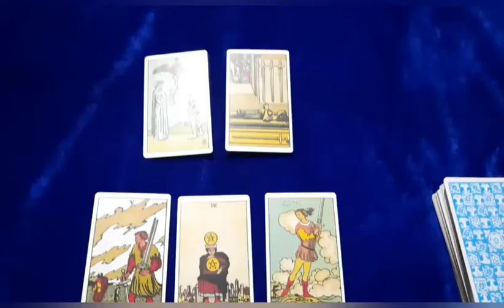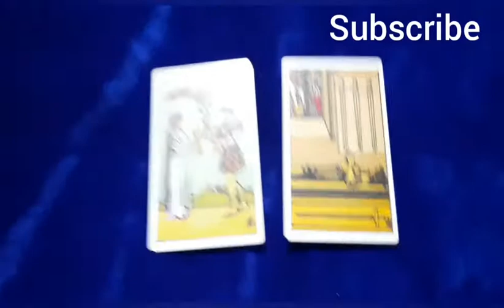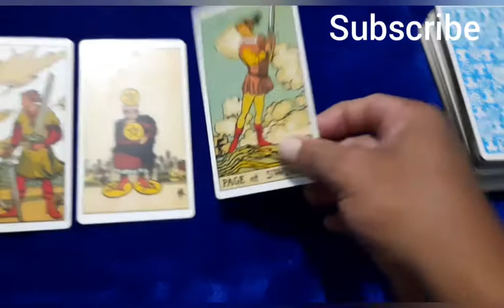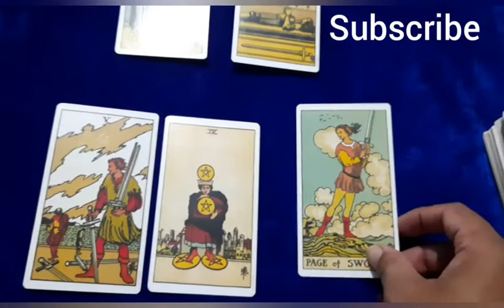T20 cricket world cup 2021| Will it get cancelled due to Covid19 2nd wave in India ? Tarot reading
This video is about what are the chances of T20 cricket world cup n Olympics getting cancelled due to Covid 19 outbreak in the world.

T20 cricket world cup is due in October November 2021and at present situation in India is very disturbing due to 2nd wave of covid 19. so whether it will take place as scheduled or will be cancelled??? I tried to find out by Tarot reading...

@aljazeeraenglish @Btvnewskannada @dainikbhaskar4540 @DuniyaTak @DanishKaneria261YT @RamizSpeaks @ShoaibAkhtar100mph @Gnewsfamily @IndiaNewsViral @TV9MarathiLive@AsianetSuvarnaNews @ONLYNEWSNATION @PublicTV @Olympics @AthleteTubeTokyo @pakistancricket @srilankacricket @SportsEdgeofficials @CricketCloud